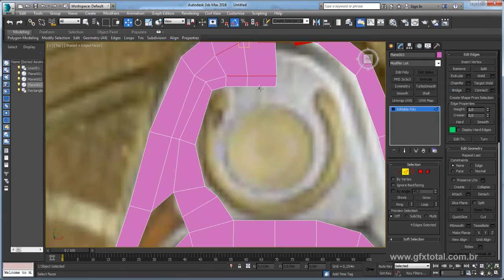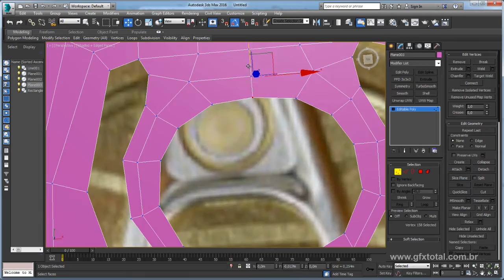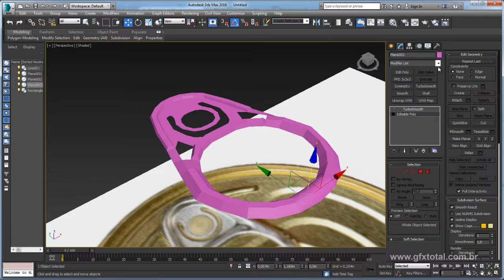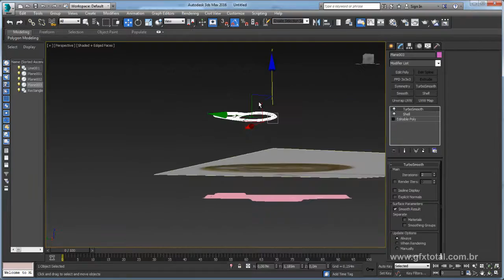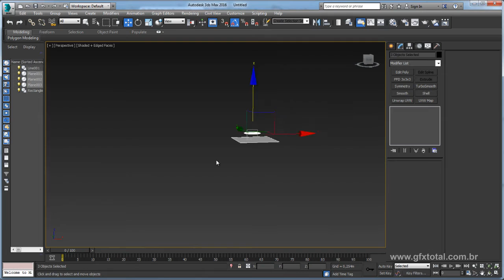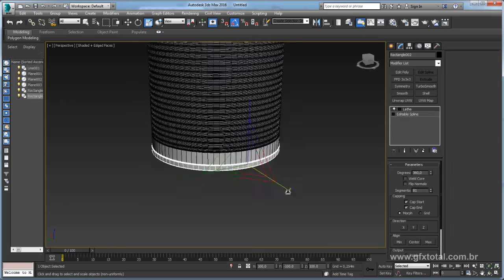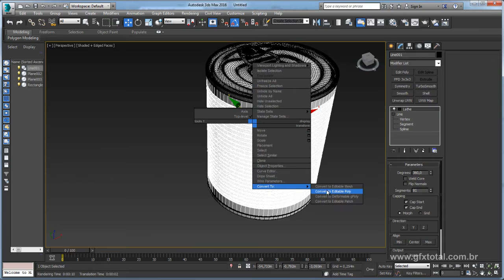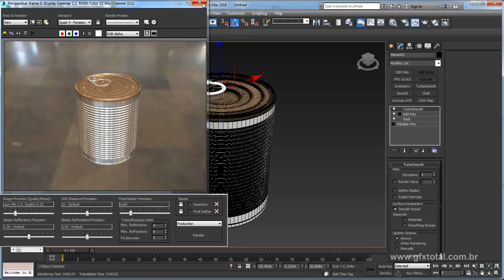Tutorial 3ds Max | Lata de conservas - Parte 03